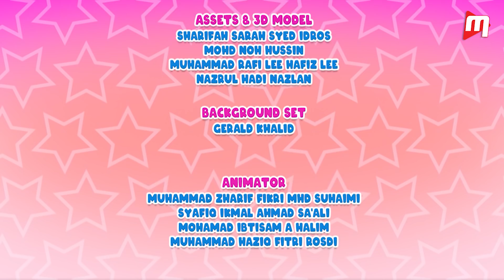PESANAN PAPA PIPI: Cinta 30 Meter (ENG captions)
Kebenaran ni, asyik dengan telefon bimbit dia saja. Sampai Pipi hilang pun, dia tak perasan. kalau mama Zila tahu, HABISLAH!!!
Justice is spending too much time on his cellphone. Until he didn't notice that...Pipi is missing! What if Mama Zila knows?!